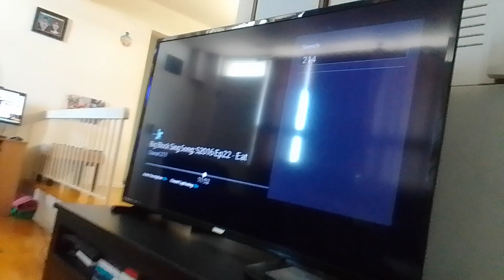10th shadybug & sparrow garrow vs 10th claw noir & silent trader miraculous world paris tales of